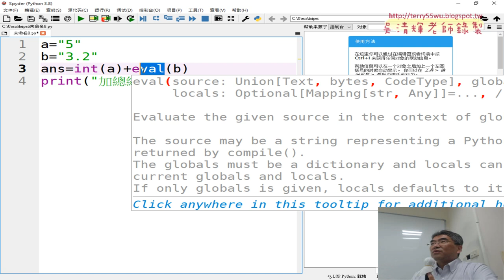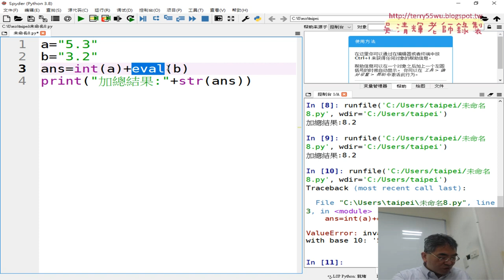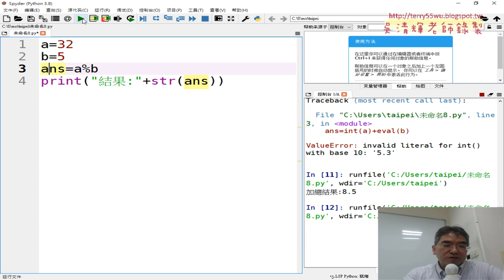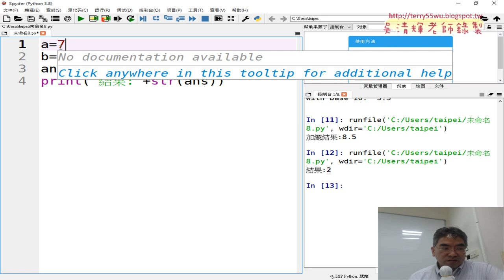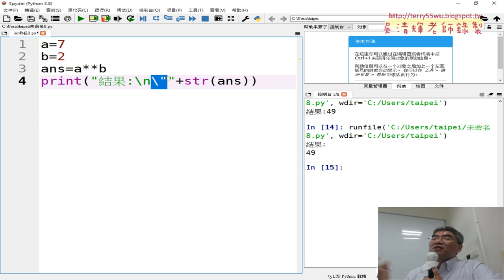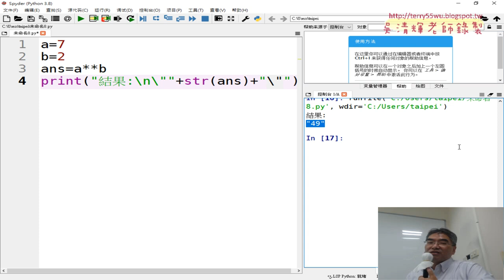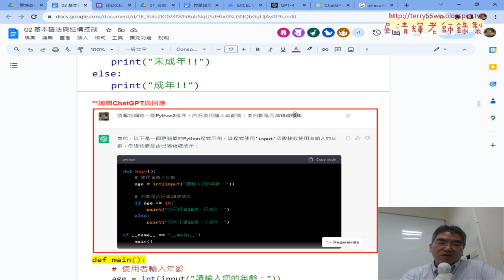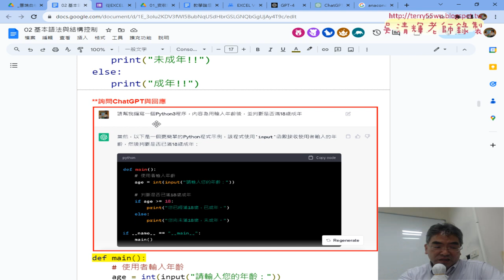03 變數的轉型與脫逸字元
01_問卷結果與課程說明
02_第一個練習程式加總a與b與轉型
03_變數的轉型與脫逸字元
04_兩重邏輯與多重邏輯
05_用ChatGPT產生程式與改寫說明

吳老師  112/9/13